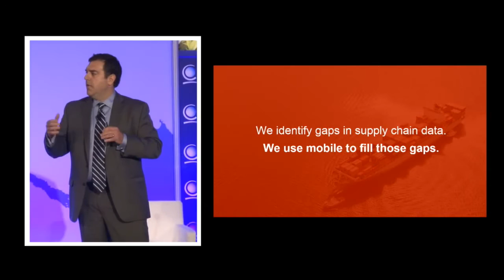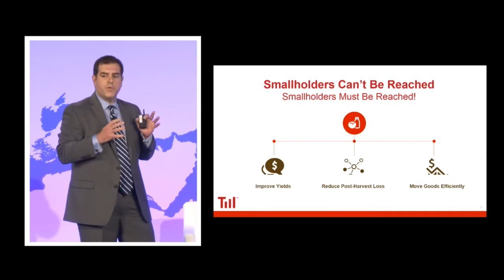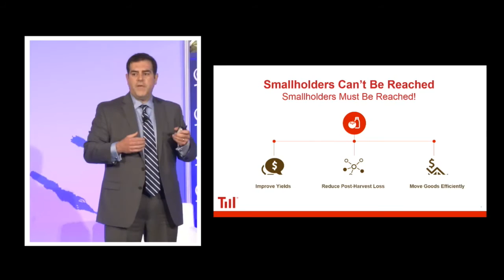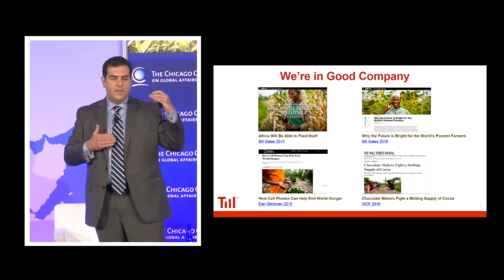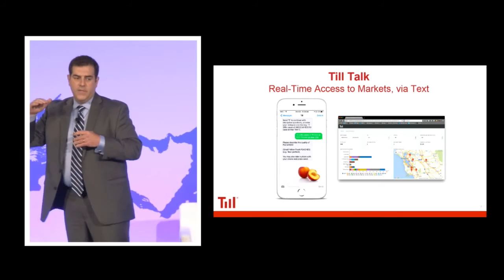Emerging Solution: Till: Connecting Brands to Smallholders via Mobile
Justin P. Oberman, CEO and Cofounder, Till Mobile